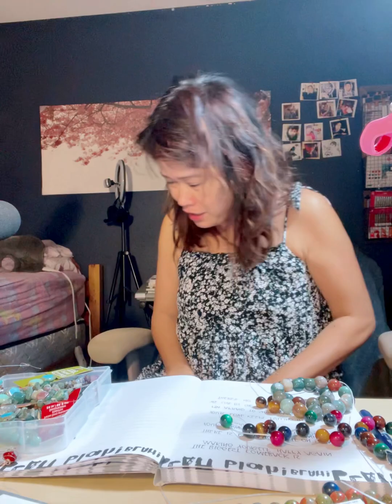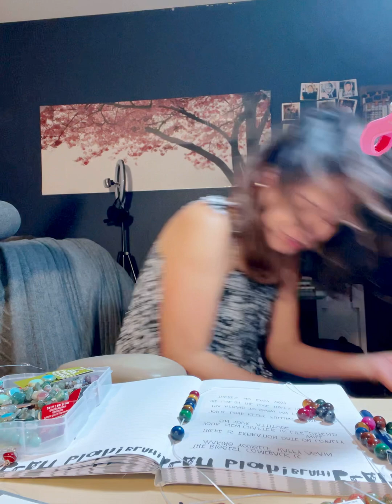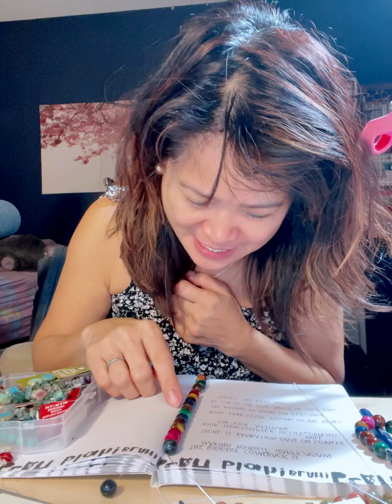: 01/01/23 Bracelet in New Year